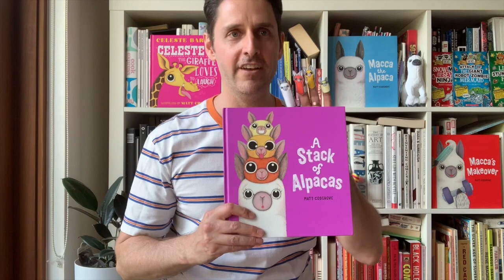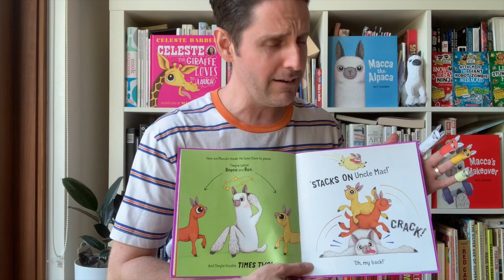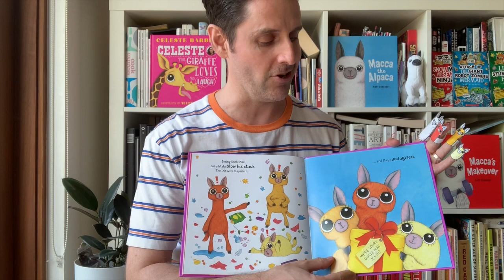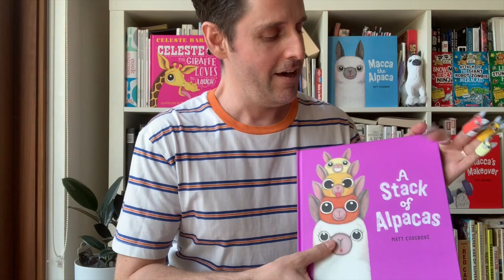Watch Matt read A Stack of Alpacas, then try to create your own funny story about housework!